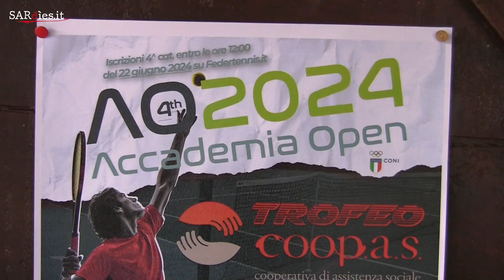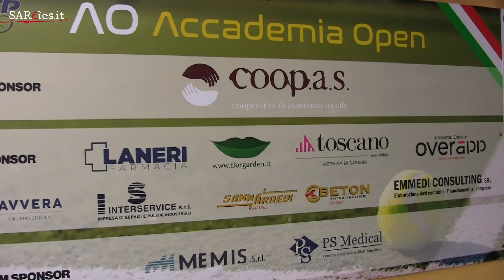Quarta edizione del Trofeo Coop.a.s. all'Accademia Tennis Sassari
Carlo Piu, organizzatore dell'evento, è intervistato da Ico Ribichesu